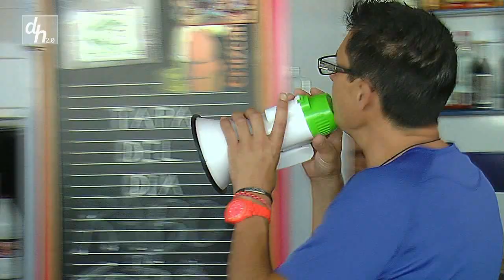RESTAURANTE OLIVER, PUNTA UMBRÍA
Punta Umbría recoge las excelencias de la gastronomía de la provincia de Huelva en su cocina.

Lo mejor del mar como las gambas y las coquinas a la marinera forman parte del menú gastronómico puntumbrieño. Pero sin duda, en Punta Umbría, reina el pescaito frito fresco y de calidad pescado en el día.

El adobo, las puntillitas, acedías, boquerones y las mejores sardinas son platos que no faltan en sitios donde el comer a pie de playa resulta cotidiano. Como en el restaurante El Óliver.